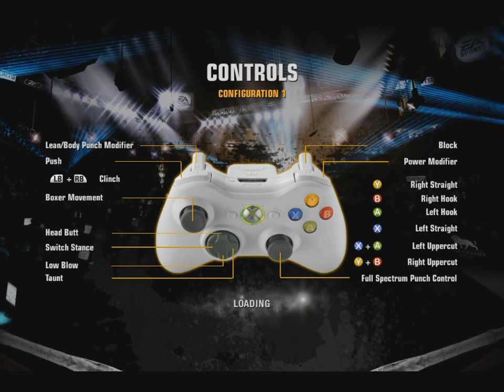Pacquiao vs. Cotto [Fight Night Champion]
still trying to get this game recorder perfected. Any recommendations are welcome. i recorded this in a higher quality, hopefully it comes out in the full screen format. if not, recommendations on how to fix it would be nice.